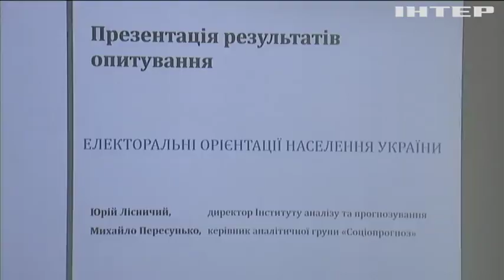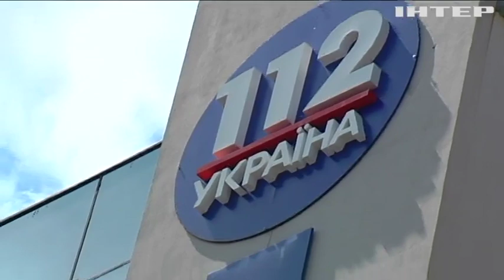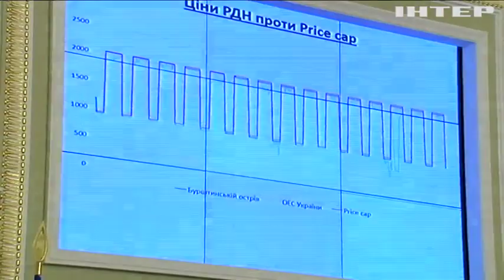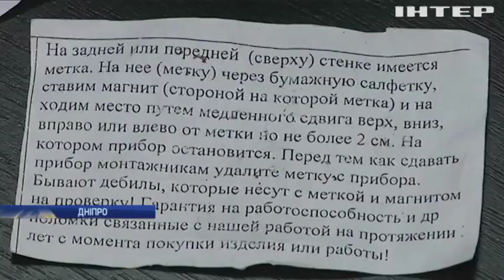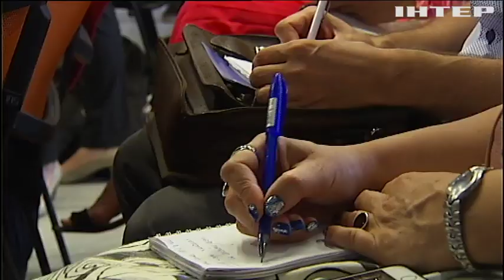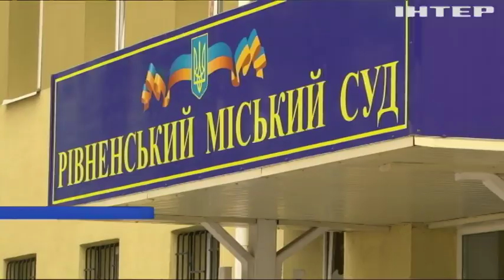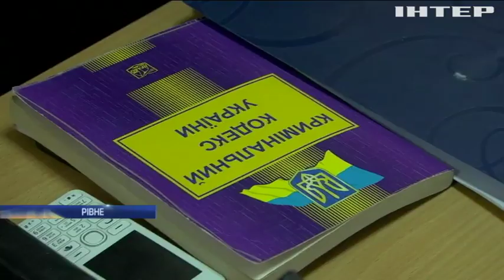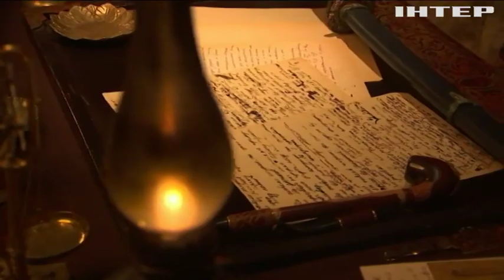Подробности, выпуск за 16 июля 2019 года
Дивіться у випуску:
Медовий місяць у лікарні. На Рівненщині гості весілля отруїлися разом із молодятами, хто винен?;
Комунальний вандалізм. У столиці знищили півсотні дерев, висаджених киянами, чому люди підозрюють ЖЕК?;
Їдьте додому. Дональд Трамп однією фразою образив одразу чотирьох конгресменок, до чого тут расизм?